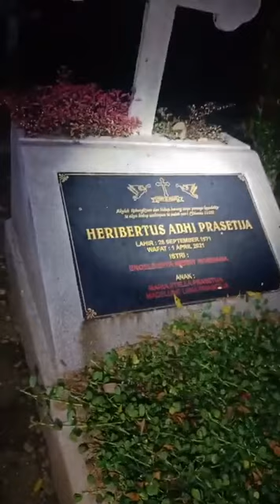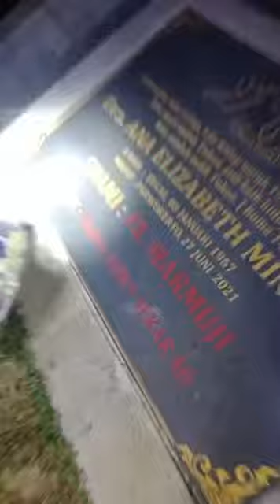full video live misteri tok-tok , challenge mandi di kamar mandi kuburan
Assalamu'alaikum wr.wb,
Terimakasih yg sudah hadir di channel LUDDY OFFICIAL MISTERI salam rahayu semuanya,

🔴 LUDDY OFFICIAL MISTERIadalah konten creator Youtube asli wong BANYUMAS NGAPAK. kami menampilkan sisi lain dari dunia tak kasat mata melalui penelusuran malam dalam bentuk Vlog misteri & Uji nyali.

Malam ini kita akan melakukan penelusuran di Lokasi paling angker menurut cerita masyarakat sekitar , yang konon menyimpan tragedi kelam serta cerita mistis dan horor.
GET ADVENTURE DONT STOP !!!
LETS GO AHEAD.
💲bussines
Support Donasi tour Tim [ Luddy Official Misteri ]
Luddi wiarto